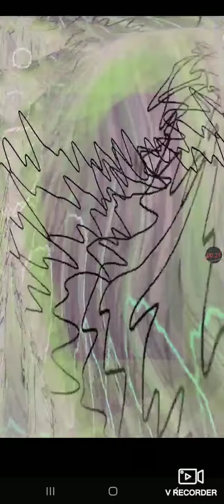Hair Metal Rock 80s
Rock Video With Visual Effects Galour